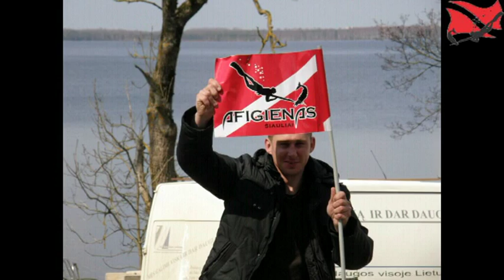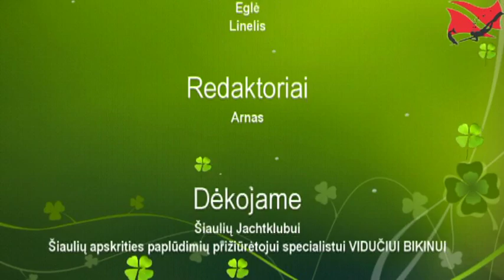Švarinimo akcija Rekyvos ežere 2012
All information is used not for commercial purposes. Video is made for charity purposes.